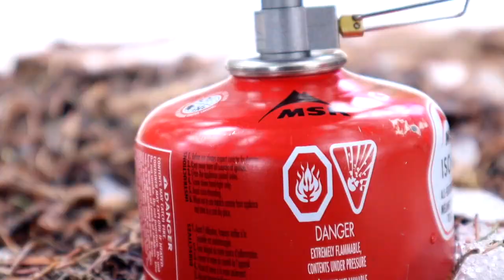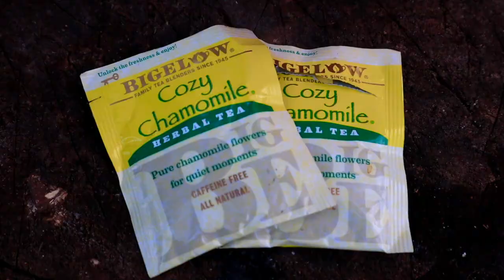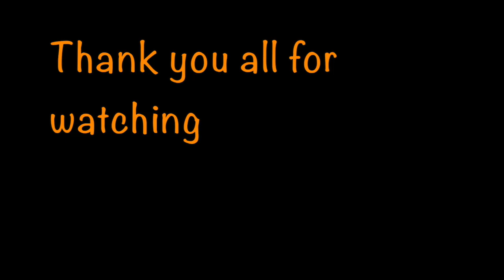Early Spring Backpacking and Fishing - High Uintas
Finally, the snow is melting in the mountains and alpine fly fishing season is here. This is one of my favorite areas to visit for in between season conditions. It's typically one the first areas to unthaw and last areas to freeze. Fishing was slow this time, but should start picking up each passing day. The backpacking was great. It was a little windy during the day but temps were perfect.

I plan to visit this area a couple more times as there are numerous steams, ponds, and lakes up higher to keep me busy until higher elevations dry out. Thank you all for visiting my channel and will be back on the trail soon.